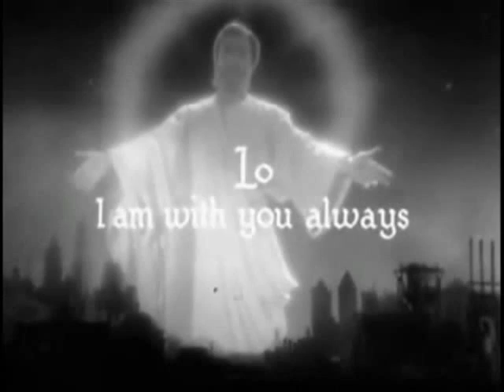filip ring - i hagen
Musikk og tekst av Filip Ring.
Film: King of Kings (1927).
Klippet og redigert av frat.